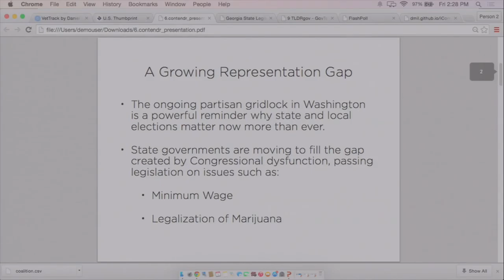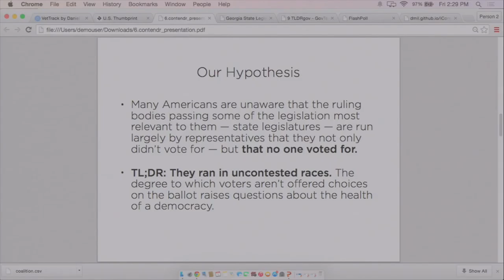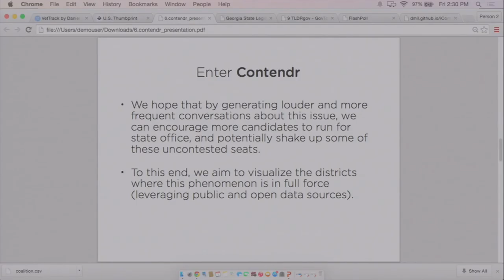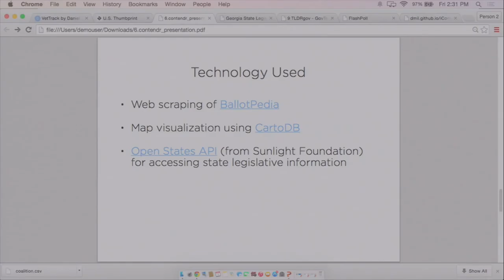Team Contendr Final Presentation at Hack4Congress-DC